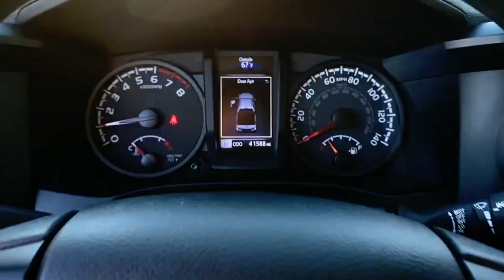2021 Toyota Tacoma Lewisville, Dallas, Carrollton, Richardson, TX PM633957A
Super White Used 2021 Toyota Tacoma SR available in 1547 S. Stemmons Freeway, Lewisville, Texas at Lone Star Toyota. Servicing the Lewisville, Dallas, Carrolton, Richardson, TX. area.

1547 S. Stemmons Fwy

4WD ABS brakes Active Cruise Control Electronic Stability Control Illuminated entry Low tire pressure warning Traction control.brbrSuper White 2021 Toyota Tacoma SR V6 4D Double Cab 6-Speed 3.5L V6 PDI DOHC 24V LEV3-ULEV70 278hpbrbrbrCARFAX One-Owner. Clean CARFAX.brbrbrKBB Fair Market Range High: $37268 KBB Fair Market Range Low: $32625